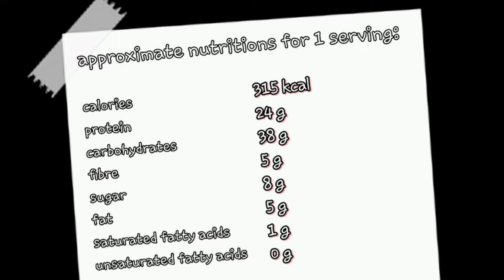Curry cream soup with salmon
The nutrition information may vary. You may use diffrent products or you don´t use the exact amount.